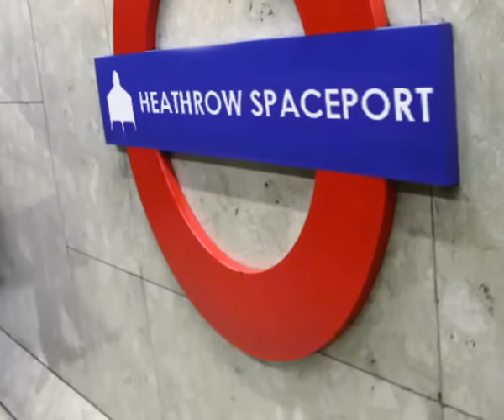SpaceShipOne Fan Animation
Incredible animation of SpaceShipOne created by Mark Hennessy-Barrett